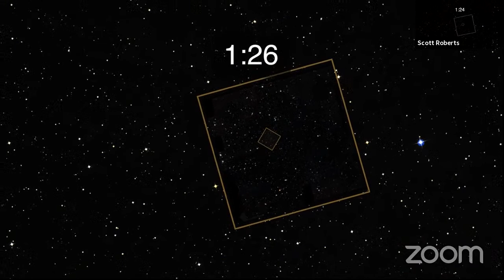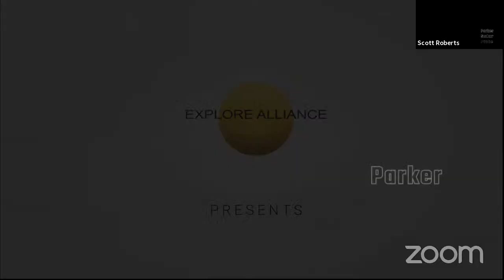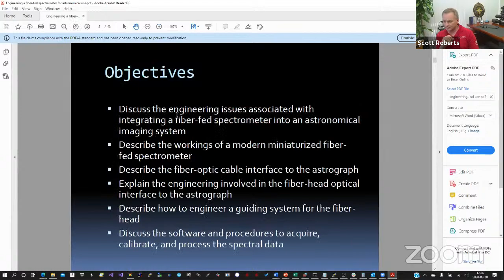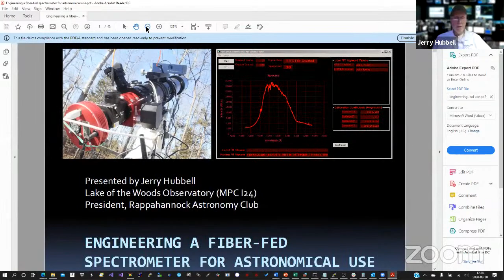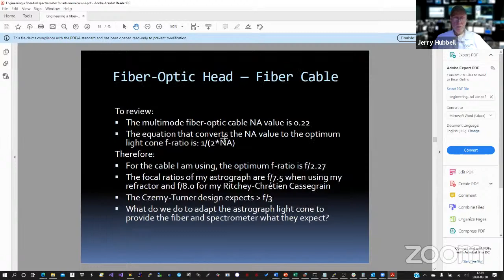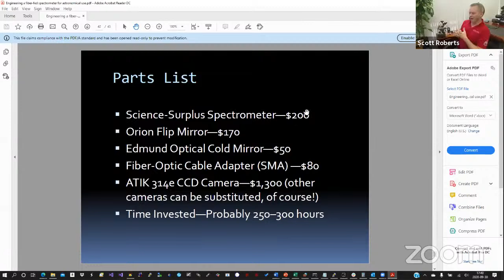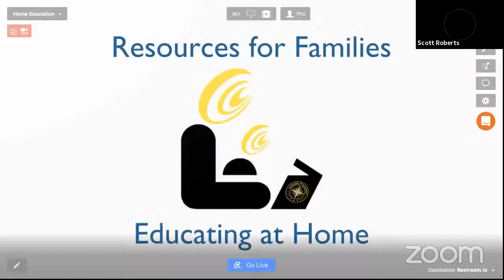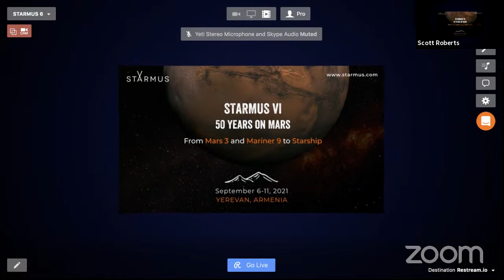Explore Alliance Live with the OpenGOTO Community: September 29, 2020 - Episode 78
Scott Roberts, Founder of Explore Scientific and Jerry Hubbell, VP of Engineering simulcast "Explore Alliance Live with the OpenGOTO Community" Monday through Friday at 4:00 p.m. Central to discuss a wide variety of topics from the OpenGOTO Community forum and from the live chats coming from our channels on Facebook, YouTube, Twitch, and Twitter. In addition, "Explore Alliance Live with the OpenGOTO Community" is broadcast on the home page of the Cloudy Nights Forum.

Topics:

*Global Star Party XII
*Tyler & Heath OpenGOTO Community and Tech Support
*Hubbell's Universe
*Global Star Party XIII

This is a program of the Explore Alliance, you can join for free